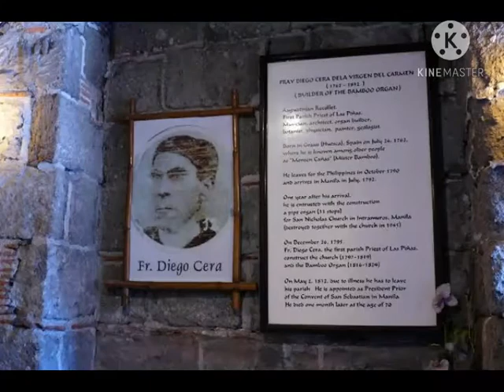BAMBOO ORGAN FESTIVAL / Philippine Tourism and Culture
This video is part of the academic requirements for the subject MACRO PERSPECTIVE IN TOURISM of the College of Hospitality Management at Our Lady of Lourdes College Foundation - Daet, Camarines Norte. ( This video is intended for educational purposes only)

Credits are given to the owner of the photos and videos used in this presentation.

Thank you and enjoy thia video.